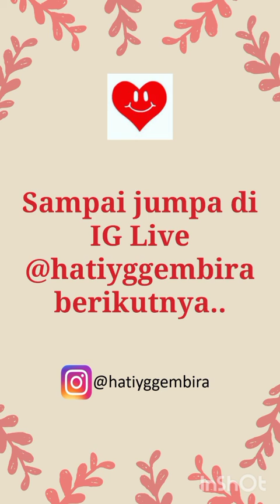IG Live 6 Maret "Blue Print (Part 1)"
Ada rencana TUHAN di balik segala peristiwa yang kita alami. Jadi kalau kita lahir di tengah-tengah keluarga sebagaimana adanya saat ini, mari kita cari tahu apa blue print TUHAN bagi hidup kita, jangan menyesali keadaan yang tidak mengenakkan yang terjadi.

Simak bincang-bincang Sandi dan Ko Edy dari komunitas BCS Jakarta...